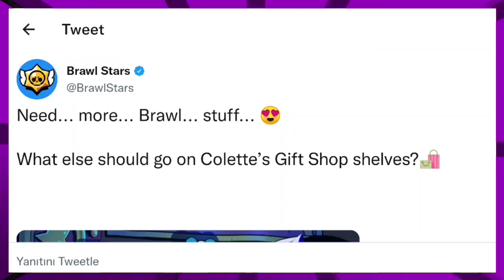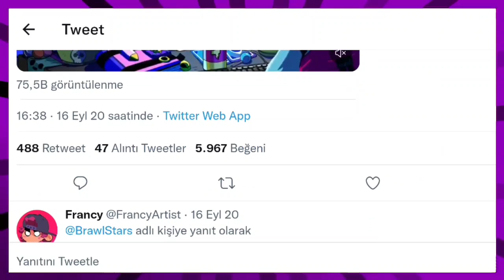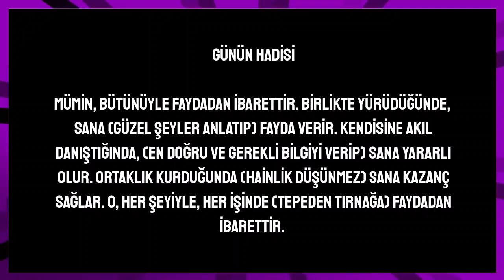GÜNCELLEME 1,5 YIL ÖNCE GÖSTERİLMİŞ Mİ 😱 İNANILMAZ GİZEM - Brawl Stars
Selam Titanlar ben Titan Oyuncu Brawl Stars da eşya 'ların geleceği 1,5 sene önceden gösterilmiş mi? Gerçekten inanılmaz detay ve gizem ler bu videoda. Ayrıca bataklık gene kostüm 'ü nün 2 yıl önceki animasyon da gösterilmiş. Yani yeni karakter , brawl talk tarihi ve yeni kostümler i bu şekilde tahmin edebiliyoruz. İyi seyirler ❤️